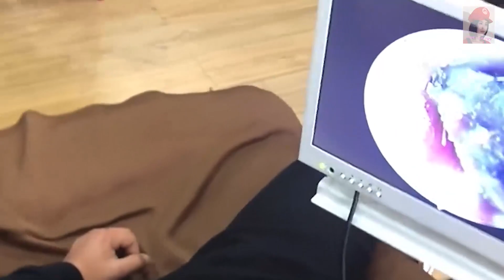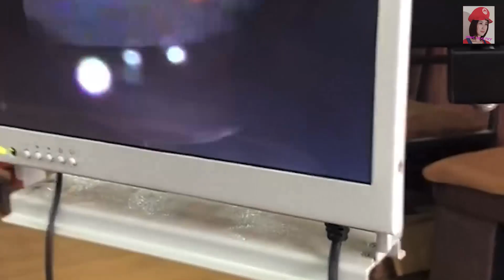耳つぼ ASMR Ear Cleaning 149